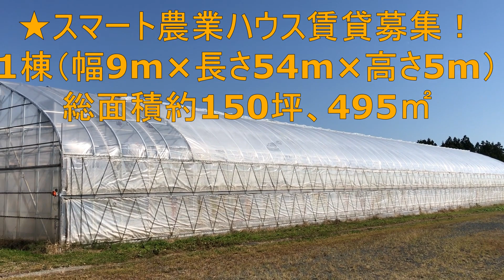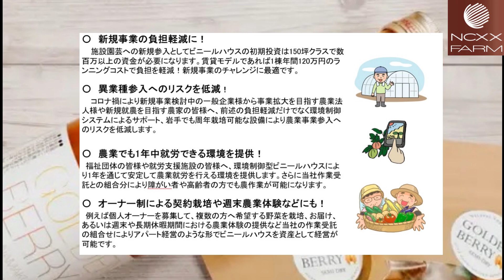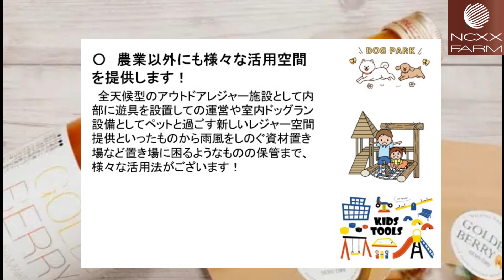早わかり！農業ニュース2023年10月最終週、週間アクセスランキング！TOP５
さて、今日のニュースというといろいろなニュースがありますが、農業にフォーカスしたニュースというのは以外と少ないものです。そこでネクスファームでは日本農業新聞さんの記事における週間アクセスランキングをもとに、毎週末その週における、どの記事のアクセス数が多かったのか、トップ５を紹介していきます。詳しくは日本農業新聞さんのホームページをご覧ください。農業に関係する様々なニュースや話題が詳しく記載されていますので大変参考になります。ホームページリンク先›